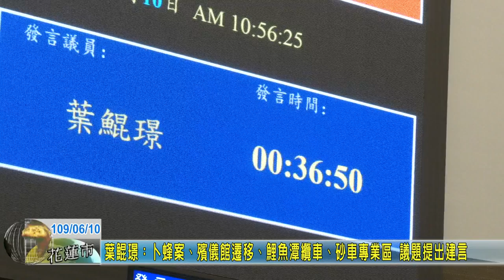20200610 03 葉鯤璟：卜蜂案、殯儀館遷移、鯉魚潭纜車、砂車專業區 議題提出建言